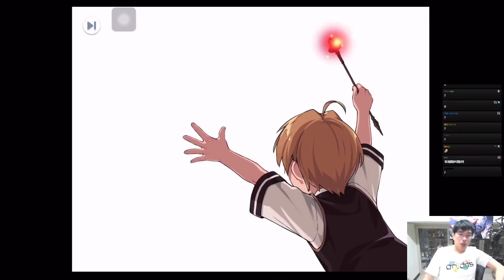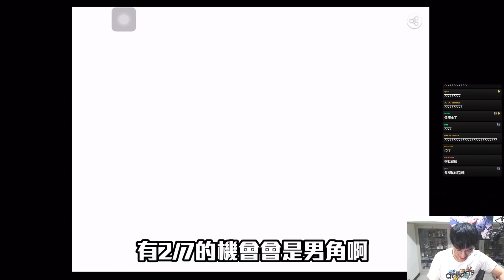【手遊稽查】「無職轉生」手遊體驗心得！不要再給我魯迪跟矮人了好爆？給個妹子好不好？我DD我驕傲！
✴ 最後